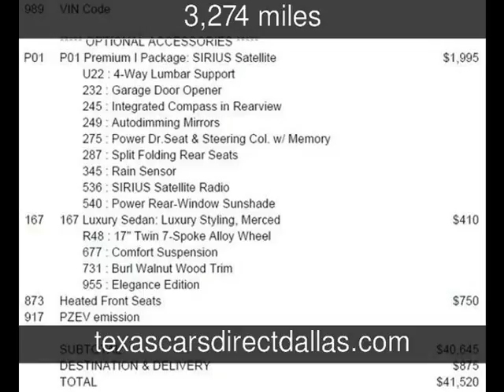2011 Mercedes-Benz C300 Luxury Used Cars - Dallas,Texas